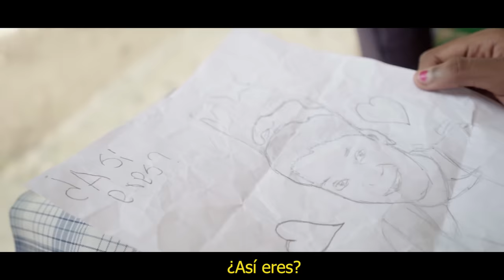Gran Benko - Plan B - (Video Oficial)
Este video esta protegido por leyes de derechos de autor, todas las copias serán eliminadas.